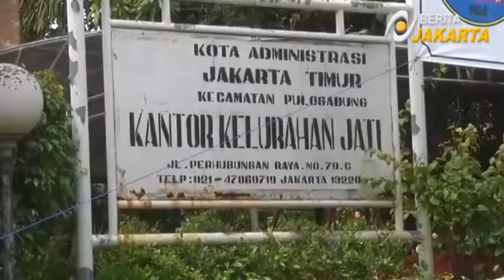AHOK : Layanan Administrasi Kependudukan Akhir Pekan Diminati Warga Pemprov DKI & Basuki TP (Ahok)